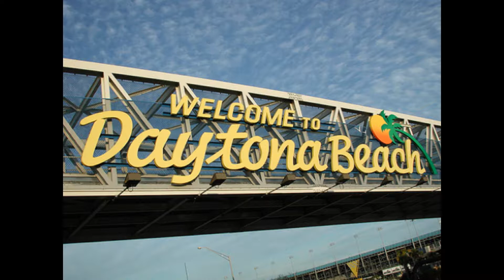G - Rollin Hard (Untame Muzik) 386